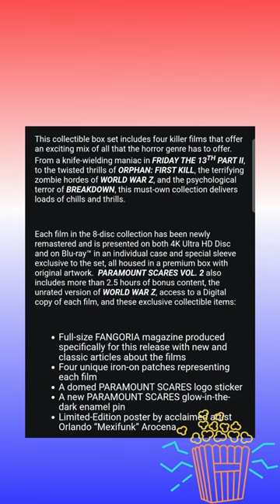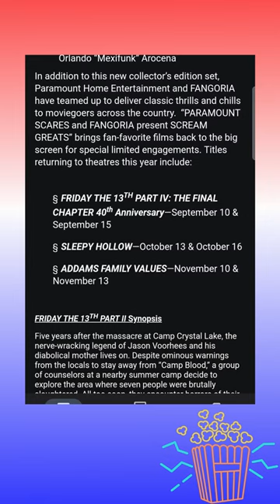Paramount Scares Vol. 2 4K UHD Announcement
Releasing 10/01/24 from Paramount Pictures